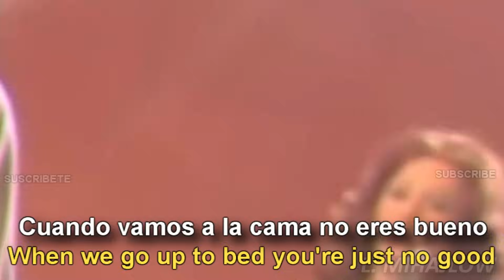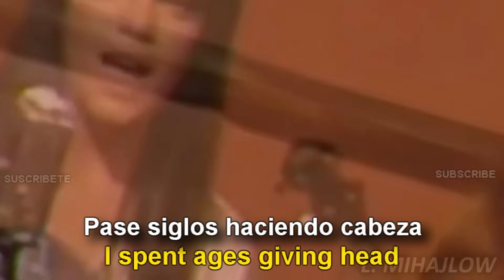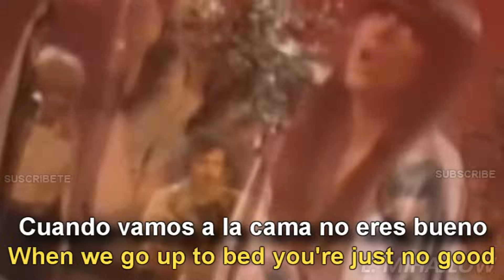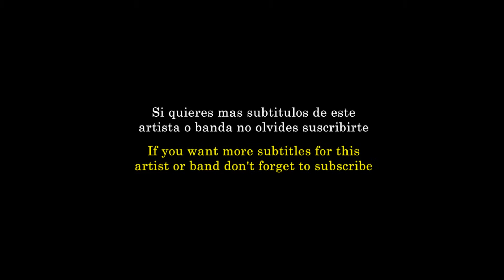Lily Allen - Not Fair [Lyrics English - Español Subtitulado]